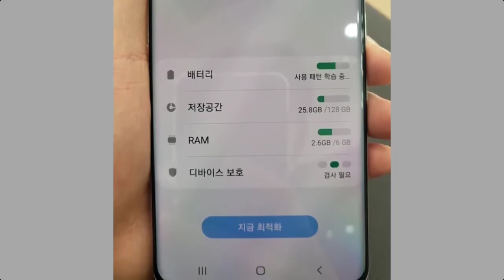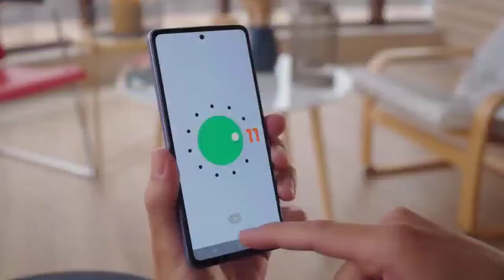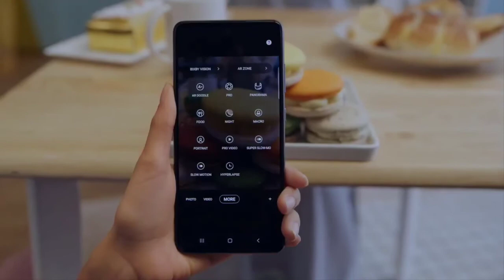Samsung Galaxy A82 5G | Best Display Mobile in Galaxy A series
Dosto video mein Maine "Samsung Galaxy A82 5G" ke sabhi specifications iski India mein expected launch date aur price ke bare mein bataya hai, yah smartphone curved display ke sath Aane wala hai aur ismein Snapdragon 860 processor dekhne ko milega,

Galaxy Quantum 2

 Thanks and Love From Techy V

techy v